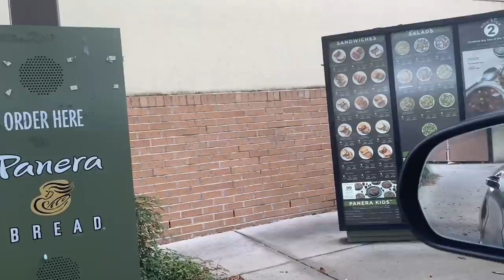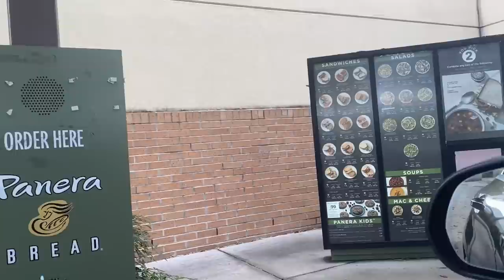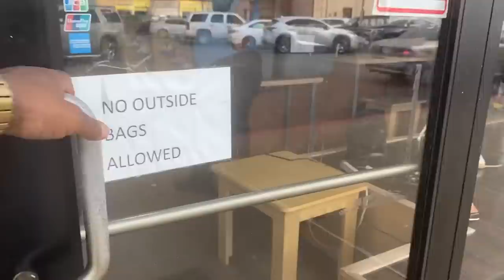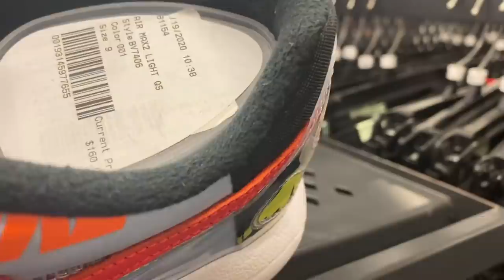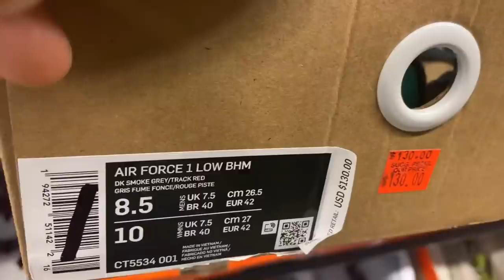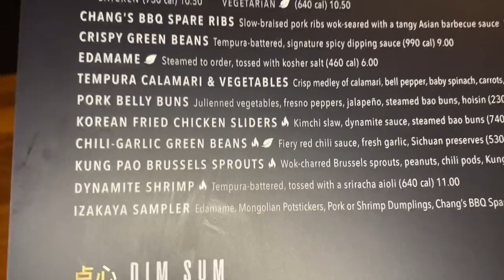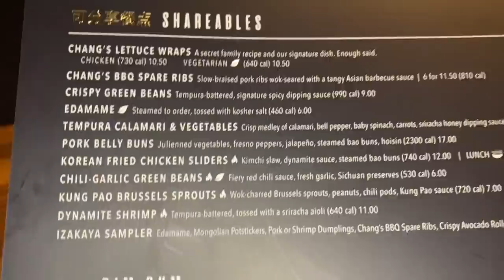I FOUND SOLD OUT JORDANS FOR DIRT CHEAP!!! DAY IN THE LIFE VLOG 🔥🔥🔥